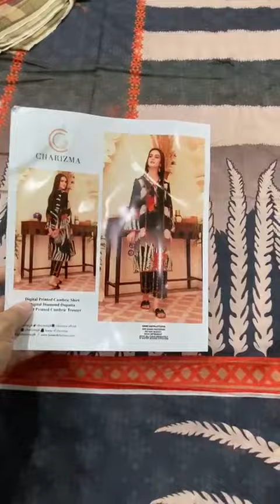CHARIZMA DIGITAL vol MID SUMMER Cambric Collection with DIAMOND 💎 Dupatta ❄💎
*CHARIZMA*

_Adorable designs, classic summer colors, and delicately dewy flower themes to embrace the new season. With a wide range of flowering prints and patterns in different colors, our most recent pieces will help you capture the season's sensations_

_*Most Hit Deisgns*_

Quality: High Quality Pure Cambric

*Description*
Digital Printed Cambric Shirt
Digital Printed Diamond 💎 Dupatta
Digital Printed Exclusive Quality Cambric Trouser

5 Most Hit Designs In Single Color.

*5 Piece Set*

*Reply For Set Price ..??*